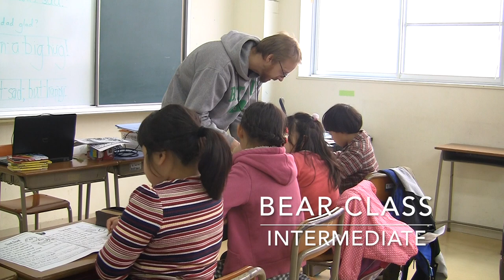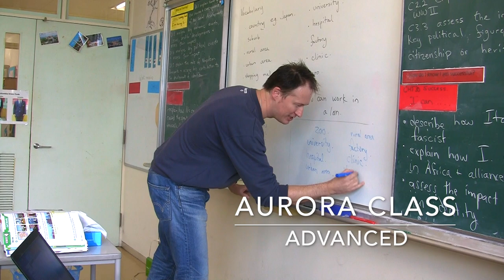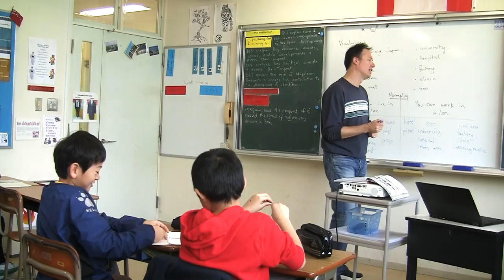Columbia International School Saturday School 2019